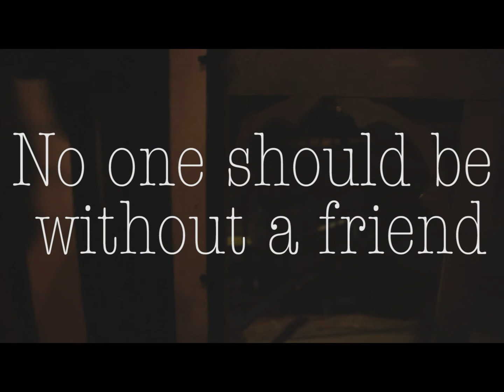HouseShow @ The Coopers | GlassHousePueblo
Better Neighbors | Better City
GlassHouse continues to help create opportunities to neighbor well. When a home in our network throws a "HouseShow" it always comes with the pleasure of meeting and inviting their neighbors.
John & Debra Cooper hosted an evening of art and community. Pueblo thanks you both!
Be part of the HouseShow network